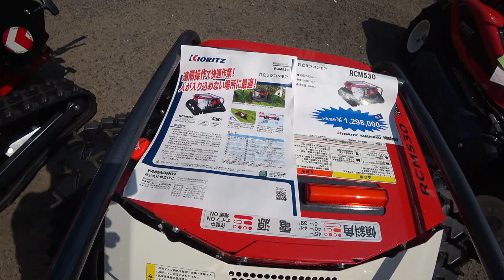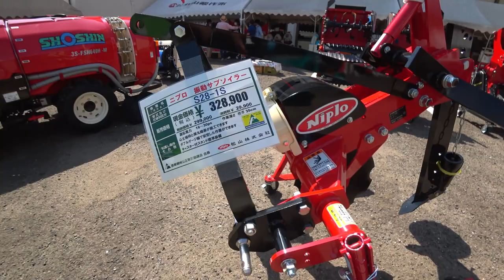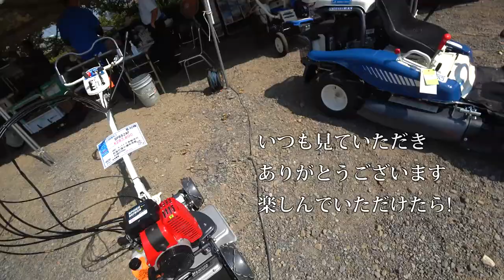【会社員実家農業手伝う】2022農機具展示会各社トラクターを撮影していました。この日は暑かった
関連動画
4隅の残耕を抑えるトラクター耕耘方法?美しい田んぼ or 畑を作る?